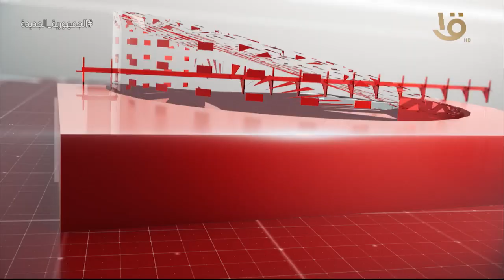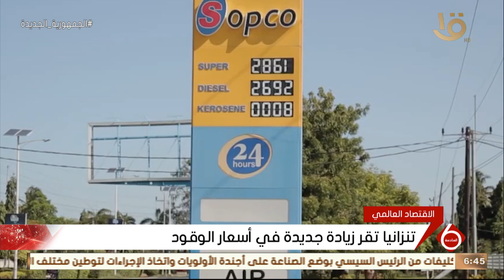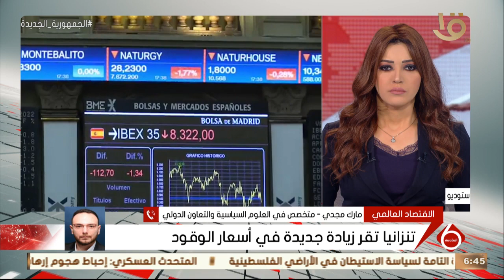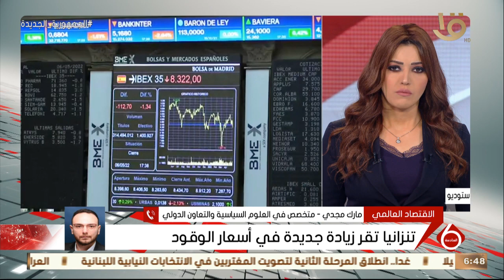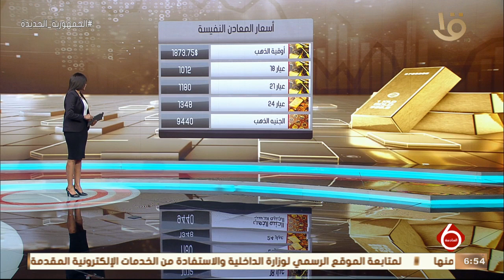نشرة السادسة | أهم الأخبار السياسية والاقتصادية محليا وعالميا.. 7-5-2022